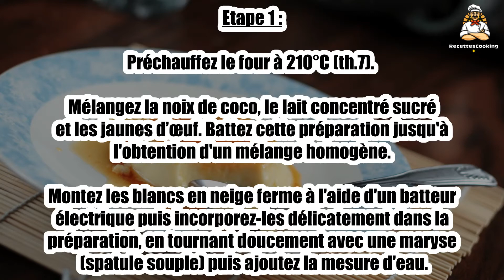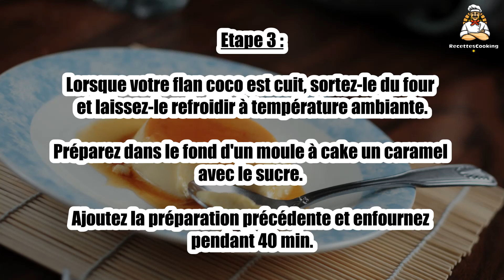Recette : Flan à la noix de coco et au lait concentré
Bonjour à tous, aujourd’hui recettescooking.com vous présente la recette suivante : Flan à la noix de coco et au lait concentré

TEMPS TOTAL : 55 min
Préparation : 15 min
Cuisson : 40 min

Ingrédients :

125 g noix de coco râpée
1 boîte (moyenne) de lait concentré sucré
3 œufs
60 g sucre
1 mesure d'eau avec la boite de lait concentré vide

Etape 1 : Préchauffez le four à 210°C (th.7). Mélangez la noix de coco, le lait concentré sucré et les jaunes d’œuf. Battez cette préparation jusqu'à l'obtention d'un mélange homogène.

Montez les blancs en neige ferme à l'aide d'un batteur électrique puis incorporez-les délicatement dans la préparation, en tournant doucement avec une maryse (spatule souple) puis ajoutez la mesure d'eau.

Etape 2 : Préparez un caramel liquide en faisant chauffer le sucre. Puis déposez-le dans le fond des vos ramequins, ou d'un moule à cake si vous préférez.

Ajoutez votre préparation et enfournez pendant 40 min.

Etape 3 : Lorsque votre flan coco est cuit, sortez-le du four et laissez-le refroidir à température ambiante.

Préparez dans le fond d'un moule à cake un caramel avec le sucre. Ajoutez la préparation précédente et enfournez pendant 40 min.